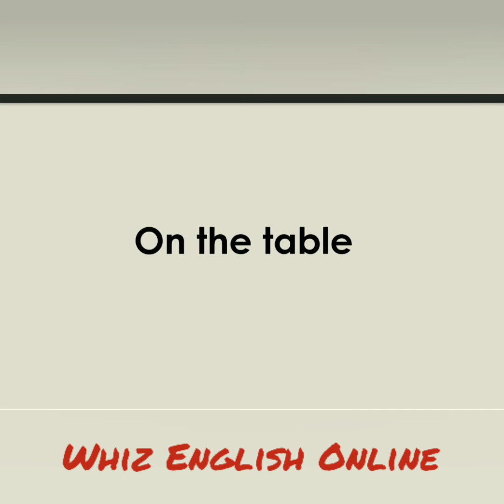'on the table' vs 'at the table' || TAMIL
Learn 'on the table' vs 'at the table' in  a single click